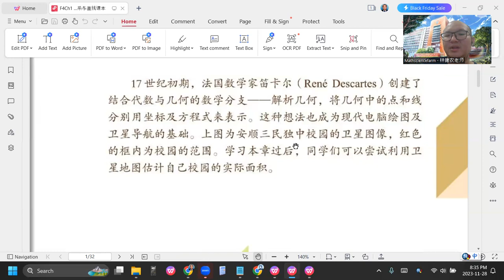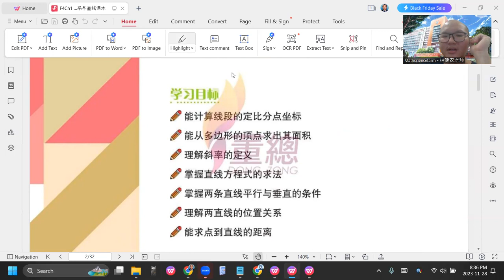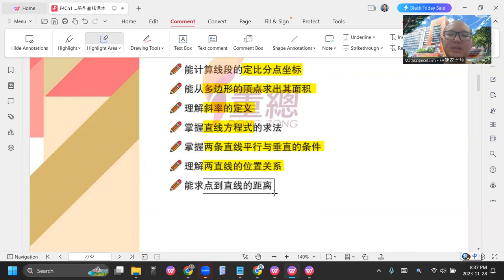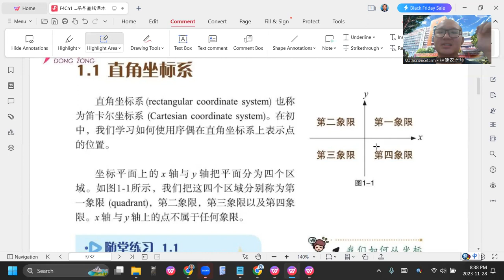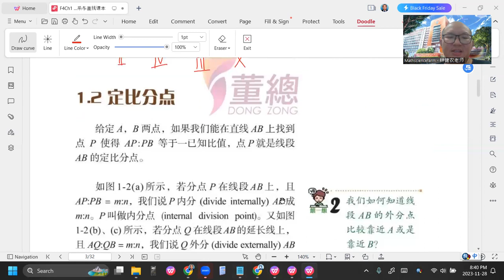2023 11 28 《网课不停歇》 高一理数学1 1直角坐标系课文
1.1 直角坐标系